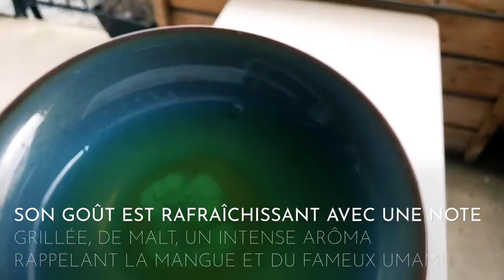Voyage à travers le Thé - Kukicha Karigane de Yame Grade Impérial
L'heure du thé est l'heure du zen
Heureusement pour moi aujourd'hui, les oiseaux chantaient magnifiquement pendant que je savourais mon thé.
Thé du jour, Yame Kukicha 🍵
Un thé bas en théine et riche en antioxydants

Les produits Tguru sont le résultat d’une longue sélection par nos experts sommeliers, des grands maîtres de thé à travers le monde et de professionnels certifiés dans le domaine de la santé naturel d’ici.